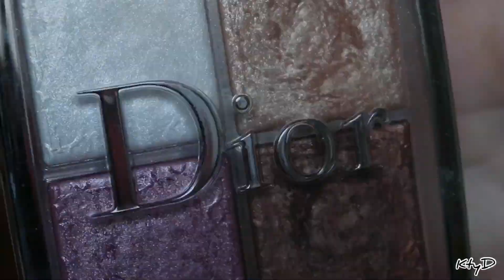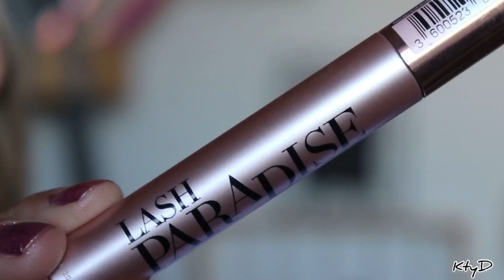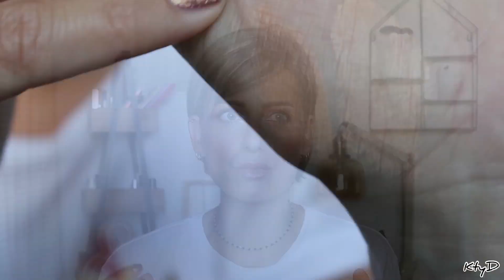NOUVEAUTÉS CHARLOTTE TILBURY & DÉCOUVERTES ✨MAKE UP ✨ (Hourglass, Yves Rocher, L' Oréal...)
👉 Voici ma vidéo sur mon avis concernant les nouveautés de Charlotte Tilbury, je vous parle également de produits que j'ai achetés pendant les soldes !
Je vous ai inclus quelques alternatives à petits prix.

✔️MAKE UP UTILISÉS✔️
● FACE .
LOOK 1
- Cicavit + Spf 50 - SVR (Pharmacie)
- Ambient Mettalic Strobe Lighting palette - Je ne la vois plus sur Sephora - BeautyLish ou Feelunique

Look 2
- Palette Color Your World (Anti-Cernes) - Tarte (Out Of Stock)

- Ambient Lighting Blush Quad "Ghost" - Hourglass (Out Of Stock - Voir lien look 1)

● EYES .
Look 1

- Fard Crème Jewel Pots "Pillow Talk" - CT ou Site Officiel CT

● BROWS .

● LIPS .

● VERNIS .
Look 1 - "99 Las Perlas" - Mavala
Look 2 - "99 Las Perlas"